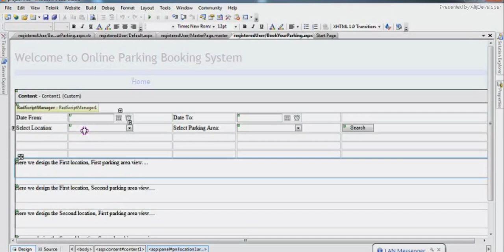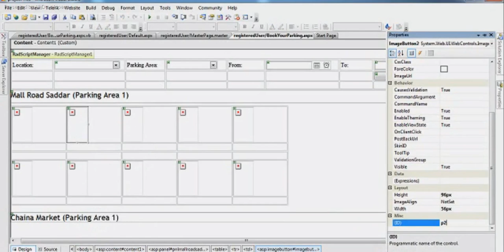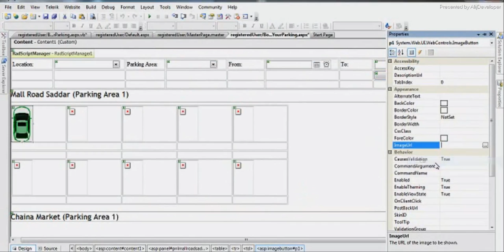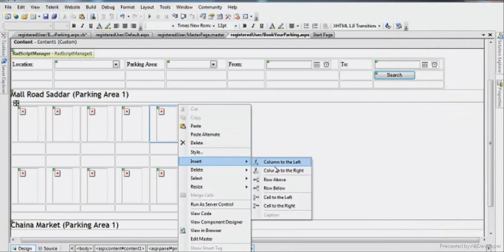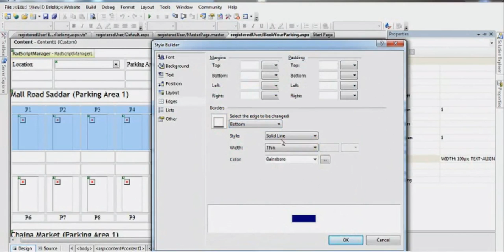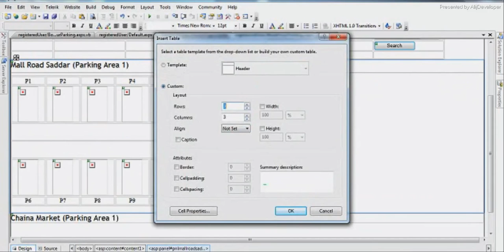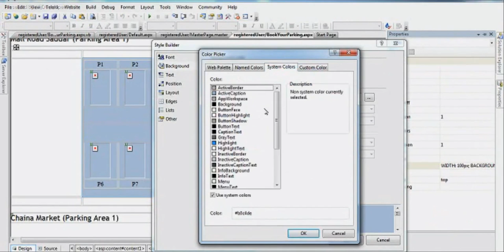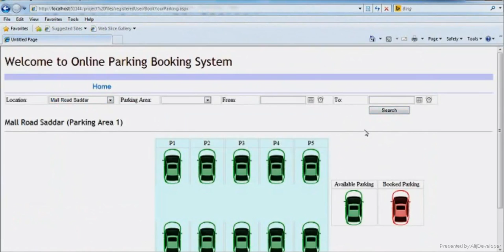Adding Car Images and Visible on Page | Online Parking Booking System Lecture 15 In Urdu/hindi